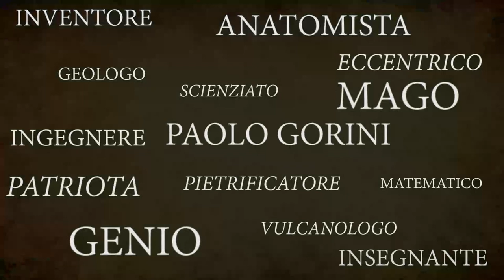IL PIETRIFICATORE. LA COLLEZIONE ANATOMICA PAOLO GORINI (booktrailer)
IL PIETRIFICATORE. LA COLLEZIONE ANATOMICA PAOLO GORINI Ivan Cenzi (testi) - Carlo Vannini (fotografie)

Corpi interi, teste, neonati, giovani donne, contadini, la loro carne mutata in pietra, immune alla putredine: sono i “morti di Gorini”, fissati per sempre in un’eternità lapidea che li salva dalla famelica devastazione del Verme Conquistatore.
Li troviamo a Lodi, in un piccolo museo che raccoglie, sotto la volta cinquecentesca affrescata a grottesche, una collezione unica al mondo, lo straordinario lascito di Paolo Gorini (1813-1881).
Personaggio eccentrico, dai forti contrasti, Gorini si occupò di matematica, vulcanologia, geologia sperimentale, conservazione delle salme (imbalsamando quelle illustri di Mazzini e di Rovani) ma anche della progettazione di uno dei primi forni crematori italiani. Schivo eremita nel suo laboratorio ricavato da una vecchia chiesa sconsacrata, eppure amante delle donne e uomo di scienza capace di intrecciare stretti rapporti con i letterati del suo tempo, nell'immaginario popolare Gorini rimane ancora in bilico tra la figura del negromante e il cliché romantico dello “scienziato pazzo”, amato e temuto al tempo stesso. Proprio a causa dei suoi misteriosi procedimenti e delle segretissime formule in grado di “pietrificare” i cadaveri, la vita di Paolo Gorini è stata spesso offuscata da un alone di leggenda.
Questo libro ricostruisce, grazie anche ai contributi del curatore museale Alberto Carli e dell'antropologo Dario Piombino-Mascali, il peculiare periodo storico in cui il metodo della pietrificazione poté godere di una certa fortuna, nonché l'interesse e il valore che la collezione di Lodi riveste oggi. Perché questi preparati non sono affatto testimoni muti: raccontano la storia dell'antica ossessione umana per la conservazione delle spoglie documentando un momento seminale in cui il rapporto con la morte, in Occidente, si preparava a cambiare. E svelano, infine, l'enigma di Paolo Gorini stesso: “mago”, uomo e scienziato, che sconvolto in tenera età dalla morte del padre passerà tutta la vita a cercare di penetrare i segreti della Natura e sconfiggere il decadimento.